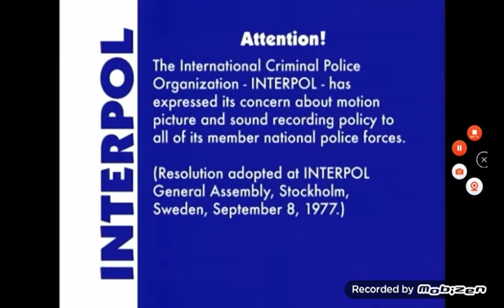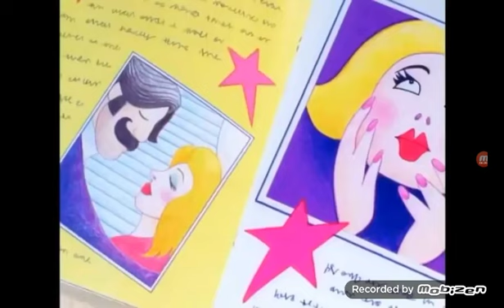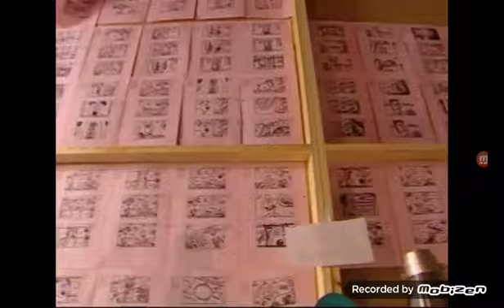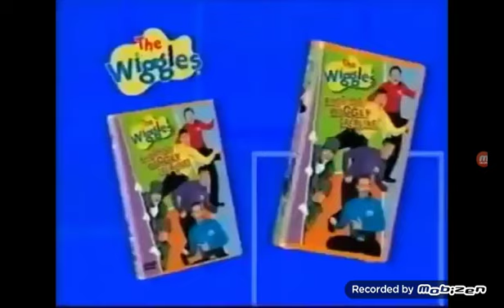Opening & Closing to Thomas & Friends: Steamies vs. Diesels & Other Thomas Adventures VHS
This has been a Ciany Lopez